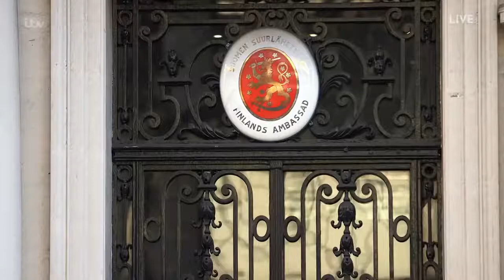Saara Aalto Makes All Judges Standing With Mariah Carey Song | Semi Final | The X Factor U